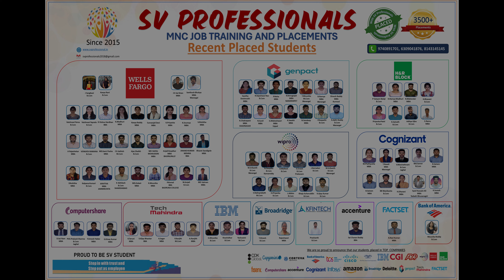B.Com Graduate Pushpa Success Story placed in FactSet with a good package.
🎓✨ Looking for exciting career opportunities in top multinational companies as a B.Com, BBA, BBM, M.Com, or MBA graduate? Look no further! SV Professionals can help you secure your dream placement. 🌍✨

🔍 Want to follow in Pushpa Reddy's footsteps and land a job at a leading MNC like Faceset? SV Professionals offers training and support to help you achieve your career goals. 🎓💪

Our experienced team is ready to guide you towards success. 🌟🌟